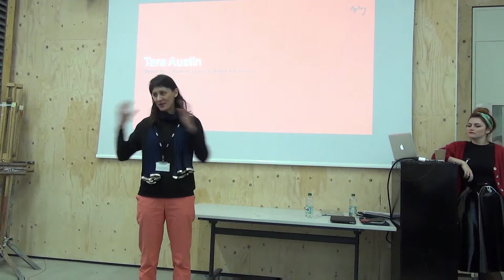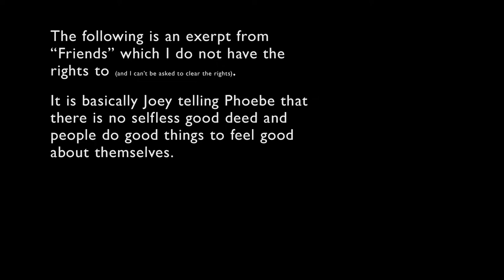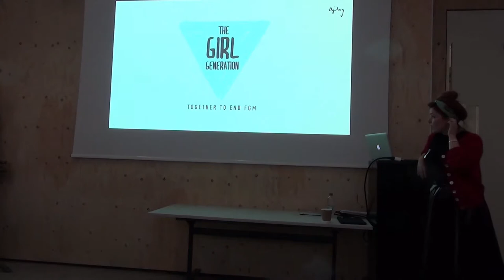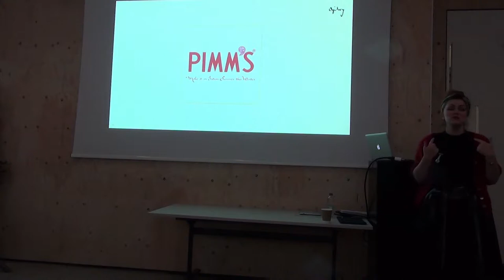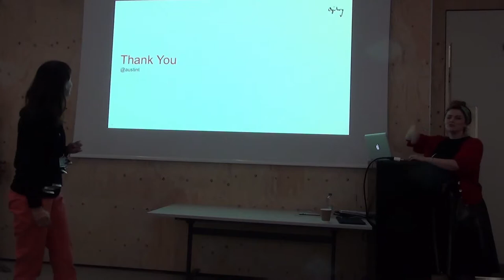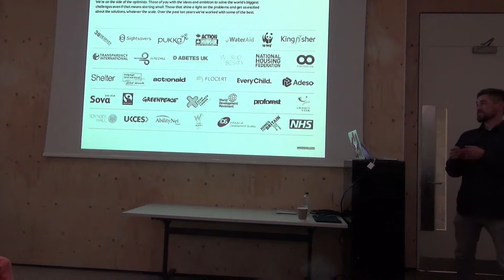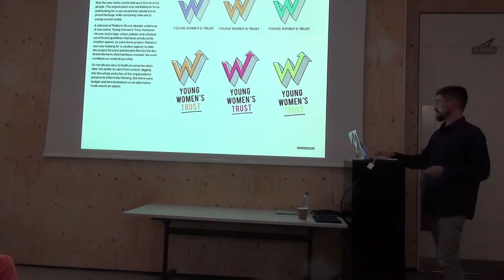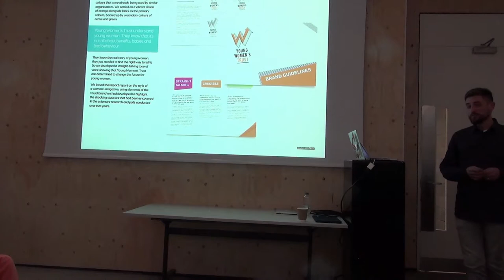D&I Debates 3/12/2014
D&I Debates: If a tree falls in a forest and no one is around to hear it, does it still make a sound? A debate on social responsibility and publicity.

Each week students from Central Saint Martins BA Graphic Design and a few guest speakers are invited to debate on a topic related to design. This week's guests are Tara Austin from Ogilvy and Neil Hardcastle from Neo.

Featuring guest speakers Tara Austin (Twitter: @austint) and Neil Hardcastle (weareneo.com)